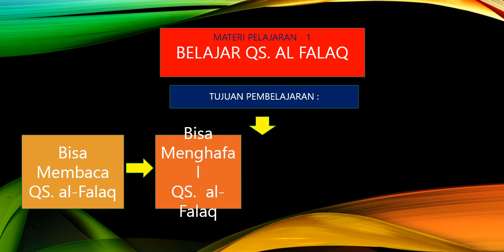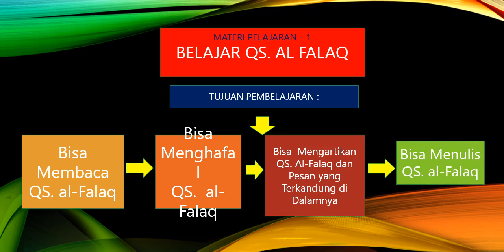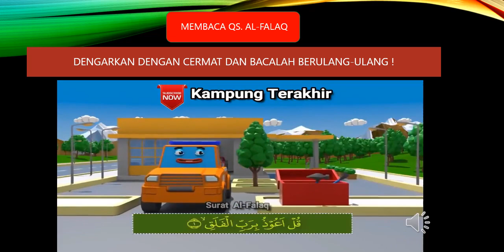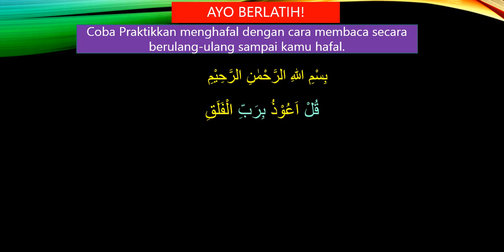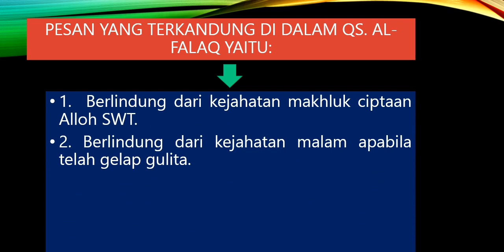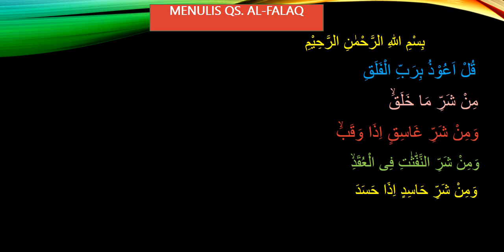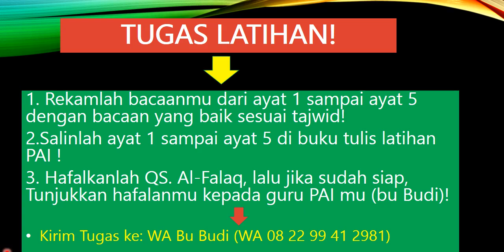Pembelajaran Daring PAI Kelas 4 - Mari Belajar QS. AL Falaq